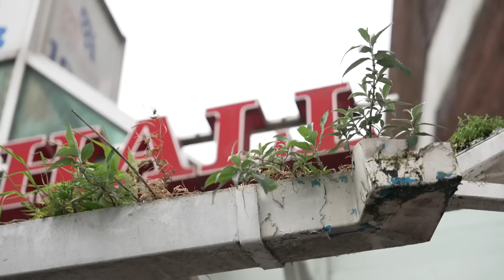Grimsby voters say 'politicians have never lived in our shoes' | Budget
Sky News has singled out the town of Grimsby as a key target in the upcoming general election.

It turned Conservative for the first time since the end of the Second World War in 2019, with many people at the time feeling a cultural rift with the Labour Party.

But are Grimsby voters now turning their backs on the Tories?

Tom Parmenter talks to residents and ask what they would like to see in the chancellor's budget.